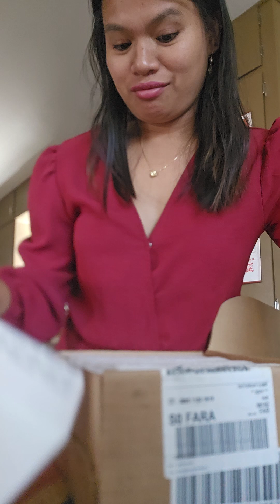Unboxing Cartier Perfume 😍